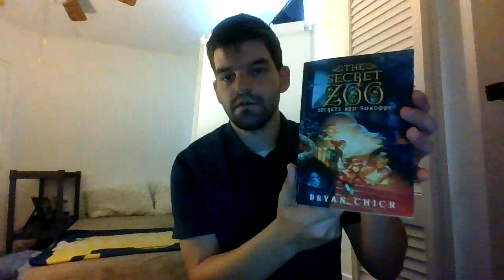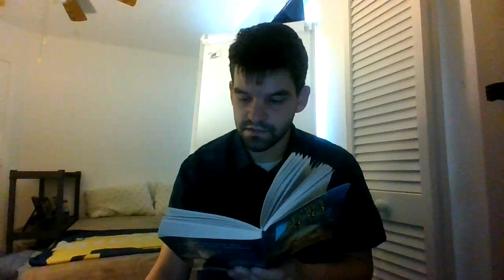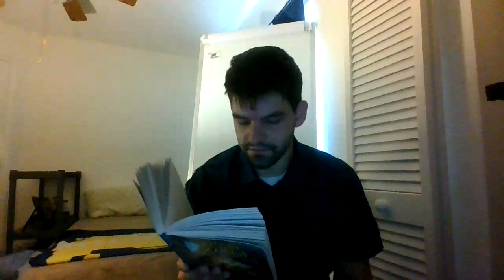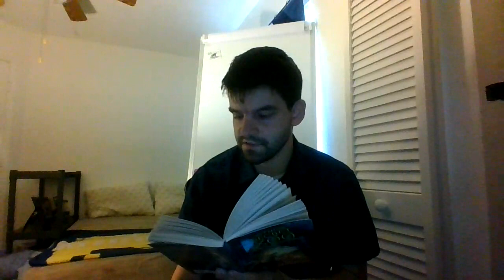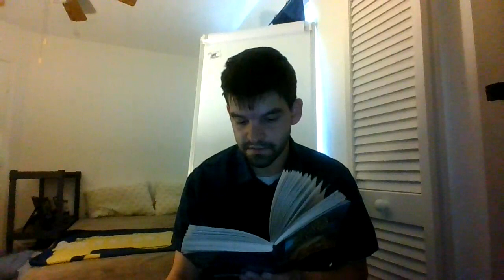Read Aloud #8 "The Secret Zoo"- Secrets and Shadows by Bryan Chick (Part 6 Ch9-10)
In ch9, a powerful and intense story about the magic that created the Secret Zoo answers questions, but brings forth so many more as Mr. Darby tells the story of a powerful magician to the Action Scouts.

In ch10, Mr. Darby explains the heart-stopping and jaw dropping history of the Shadowist, and how he is the shadows and his incredible relation to the three magical brothers Bhanu, Vishal, and Kavi.